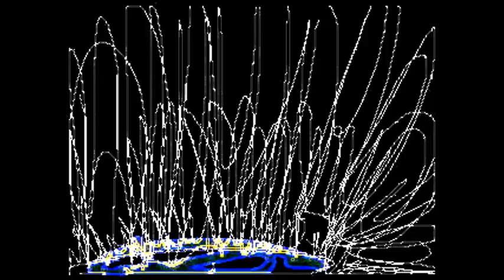Lo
Lo is a song overlayed with multiple different "was released/unreleased" video experiments

Brimming Lows and High Bel-owing Notes
and
Video Experiments I'd rather put together in one rather than be many different small worthless worthlets forming droplets on my vinyl's vignette.

by "the why what and the rest of em 'BIG A(SS)"" two face cept the one side for smelln farts an the other pounding u. not to mention the splendid waltz that just so happen to appear from my steps that i didnt know my entire life was on beat, by the sheer fact that you must maintain a constant, and the more consistent and on time the healthier, heart beat.

No you could say im not a rapper, but what trapper doubts their elder even when he sounds like a junior's first day after being toddler but no fodder
since my cannons at my daughters what wonders we can share without food without air. GANG KILLA ME AND TWO (REDACTED) HEAD OVA TO 7 VANILLA AND SEND TWO BULLETS IN UR HEAD BUT SINCE U MANILLA ILL ASK U POLITELY SO U DONT JUMP OUT OF YOUR VENTRILLA, CUZ U A DUMMY. DOT DOT DOT DONT DO POT SMAK DAT SHI RIGH OUT OF UR HAND YOU KNOW MY THOUGHTS.

WARNING : SHUT UP SHUT DOWN SHUT SIT, SIT DOWN SHUT MOUTH . ASK WHEN WANTING TO SPEAK, AKA DO NO BE SPEAK U JK U AINT MEXICAN BUT U PROLLY CAN CATCH MY DRIFT NO HOMO BUT U DEFINELTY KNOW THAT SPANISH. BRO.JK4LYFUMADITHOUGHSOLOLSOFUNNYCYYYAAAAAAAAAAAA